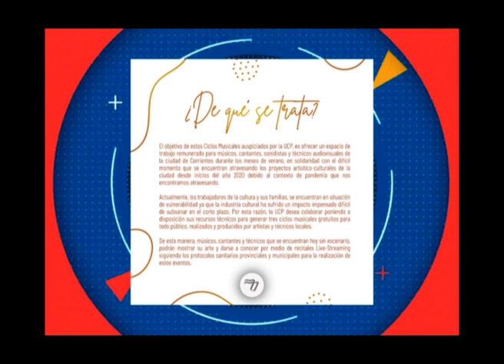FLORENCIA RODRIGUEZ - UCP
INVITADA: Mgtr. FLORENCIA RODRIGUEZ – Directora de Educación a Distancia de la UCP
TEMA: Ciclos Musicales – Programa Cultural UCP verano